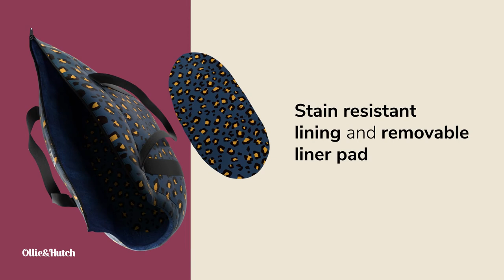Ollie & Hutch Kaya Pet Carrier Bag